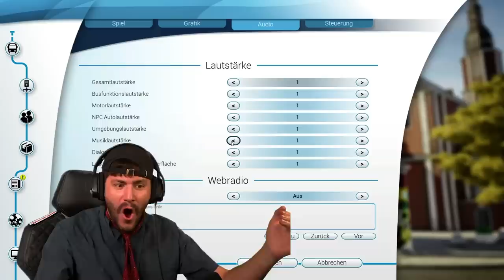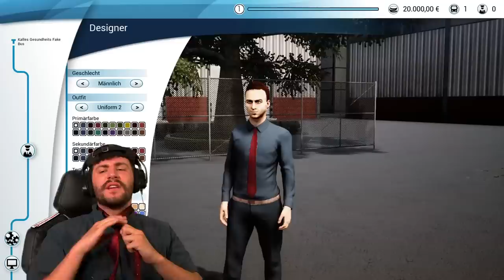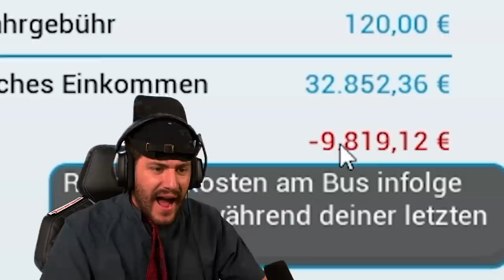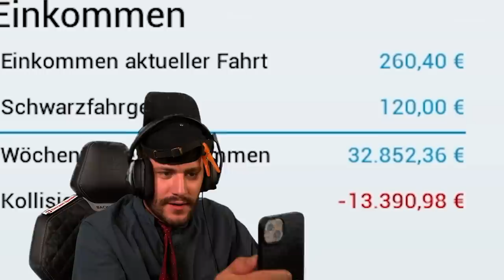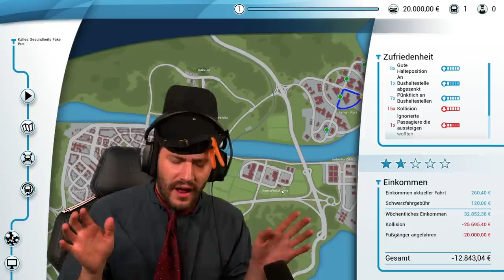STERZIK macht die BUSFAHRER AUSBILDUNG | Bus Simulator 2018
Hey Leute ich war jetzt sehr lange krank und der gute @Sterzik war so lieb und hat für mich eine Folge BusSimulator aufgenommen viel Spaß :D